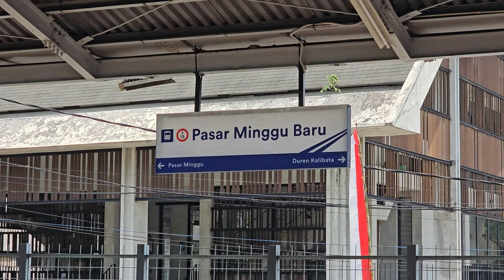[4K] Stasiun Pasar Minggu Baru: Kompilasi KRL JR 205, TM 6000, TM 7000 | Commuter Line Lin Bogor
Kompilasi KRL Commuter Line Lin Bogor: JR 205 Rheostatik, JR 205 VVVF, Tokyo Metro 6000 VVVF, Tokyo Metro 7000 Chopper di Stasiun Pasar Minggu Baru.